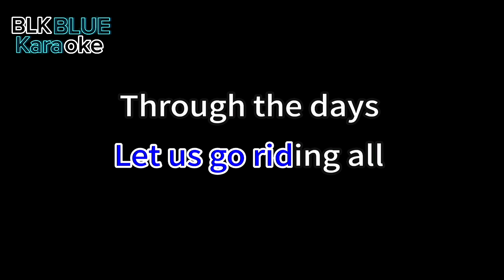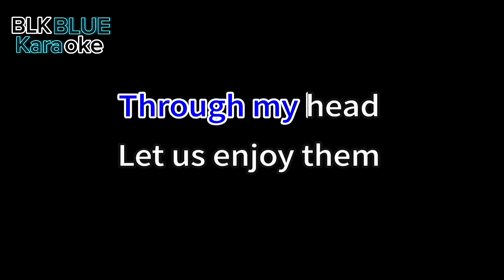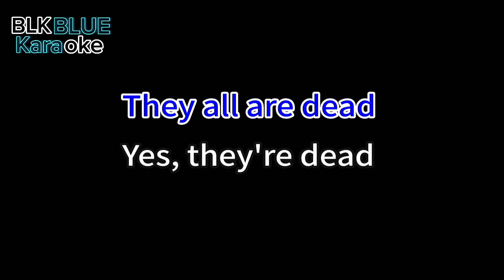Les Bicyclettes de Belsize - Engelbert Humperdinck (karaoke version)